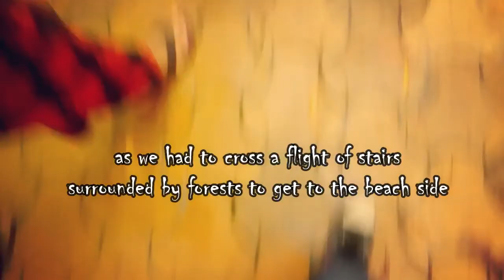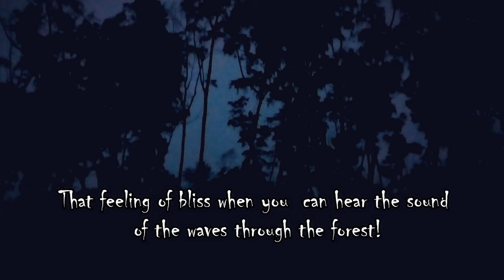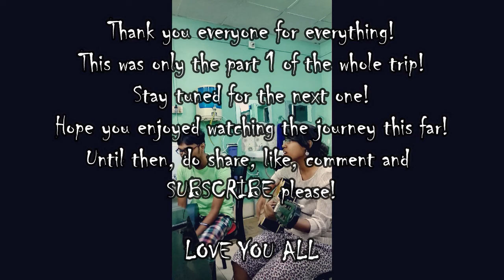Travel with me! Udaypur, Orissa! A trip to remember! Part 1! Sunset Summaries!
And welcome back guys! It's all about Udaypur beach, Orissa. The whole journey, then hotel, lunch, stroll through the beach, photography, music, madness and more.

(day 2 & 3)

Udaipur, An unexplored virgin sea beach located in the border of Orissa is three KM from Digha Station. The solitary beach away from crowd and busy city life. Dotted with dense, tall casuarina trees along the shore can make you feel that this is your own beach. This uninhabited beach is around three KM long and lies between New Digha and Talsari. There are very few fisherman huts around who also runs makeshift stalls in the beach and sell fresh cooked sea fish.
The romantic sea beach of Udaipur can be flawlessly your destination for a honeymoon trip. The Tents run by West Bengal Tourism is a nice place to stay. A nearby guest house also provides good accommodation in cheap budget. The Tent is just 3 minutes walking from the beach and can be nice experience to stay. The only problem with the Tent is that the cafeteria is not functional. Although you can opt for delivery of food from New Digha which provides decent meals- Bengali, North Indian and Chinese dishes.

Details related to Oceana Tourist Complex

Talsari- Udaypur- New Digha Road, Udaypur, West Bengal 722153
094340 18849